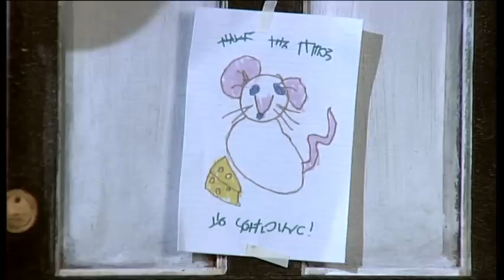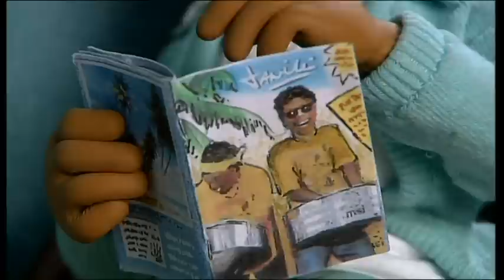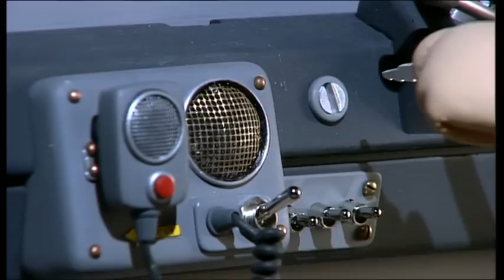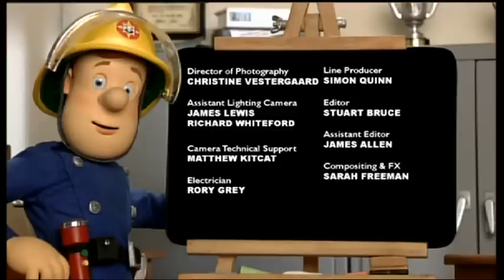Fireman Sam (Atæscnescan Sam) - Part III "Persian Dubbed"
آتش‌نشان سام - بخش سوم